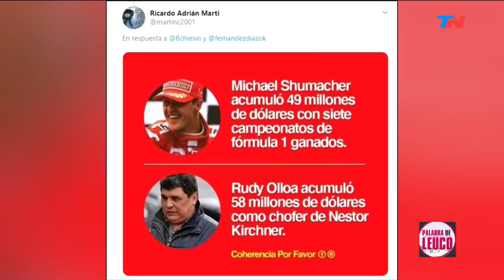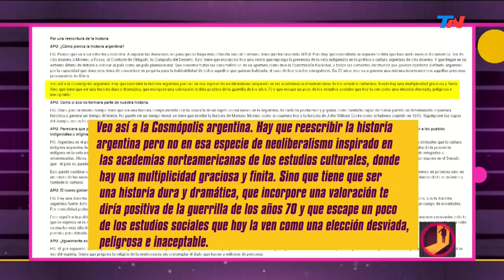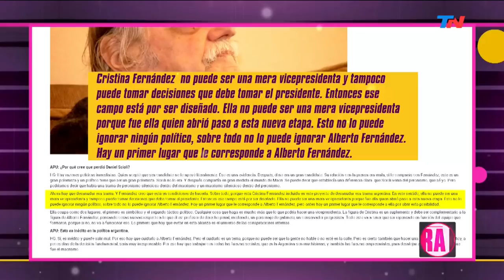José María Campagnoli: un fiscal por la justicia independiente | PALABRA DE LEUCO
Programa de "Palabra de Leuco" emitido el Martes 24 de Septiembre de 2019.